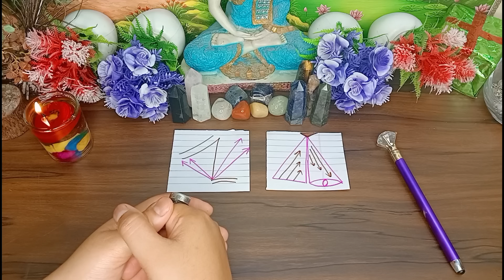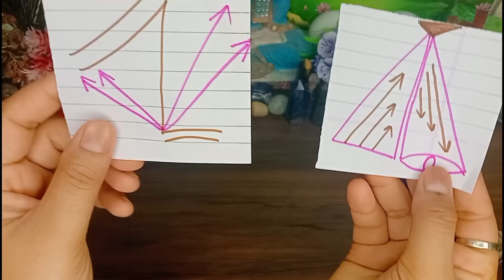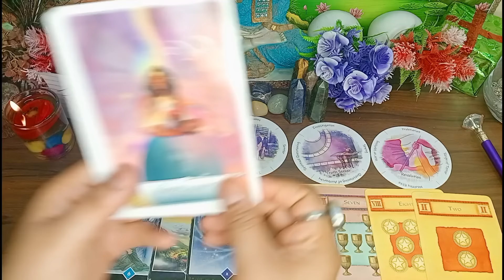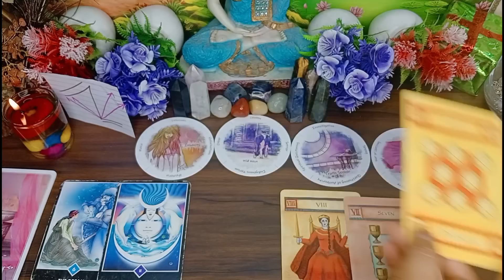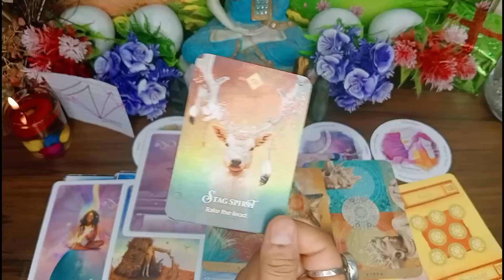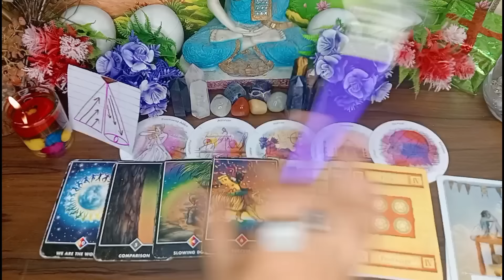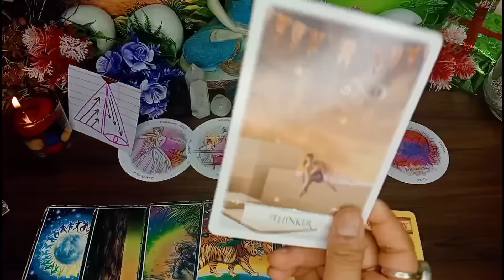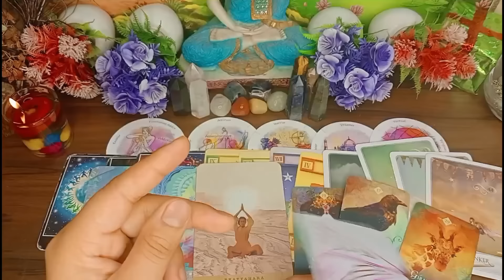🖤WHO I AM? Pick a Symbol🤍Big life Secret☸️Tarot Hindi Readings ☮️Timeless🛐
TIME STAMPS
YOUR Welcome 0:01
Pile 1- 6:18
Pile 2- 24:39

Be alert!!! from scammers.

111 Tarot Instagram-